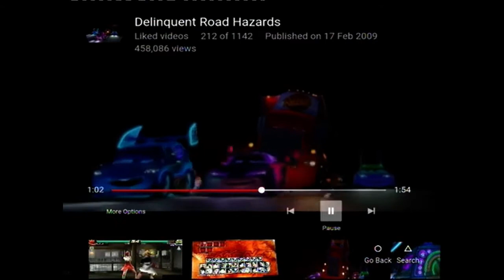Radiator springs grand prix (Hydraulic Ramone)